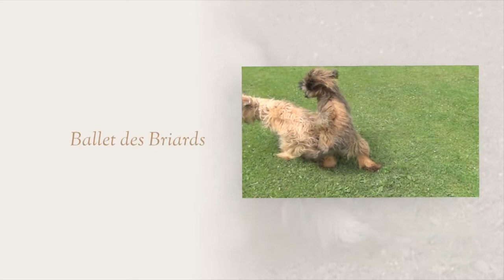Ballet des Briards à Cormoret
Rencontre des Briards à Cormoret le 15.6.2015